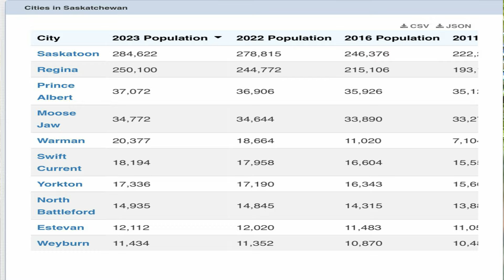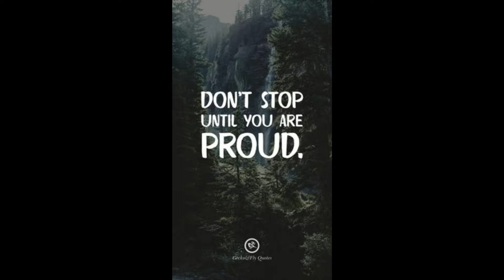Kamusta ba Buhay sa Saskatchewan, Canada? | Jeff and Grace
Hi this is  @Jeff and Grace  where we upload our life’s journey as a Filipino Immigrants living in Saskatchewan, Canada.

Please know that this was all based on our experiences that we hoped will help you for your preparations for the life waiting for you here in the Land of Maples.

Pathway to Canada | Canadian Dream